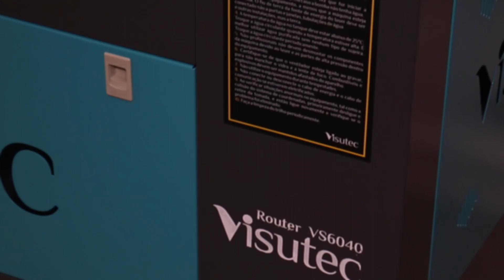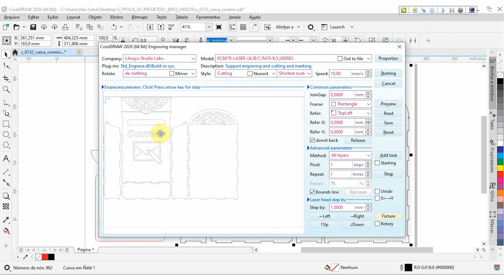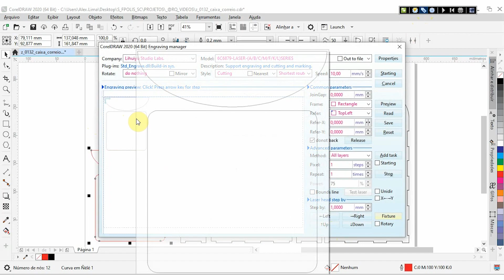Visutec | Router VS6040 | Caixa de correio personalizada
_________________________________________________________________________________________________________________________________________________________________________________________________________ Essa é outra grande possibilidade de lucrar com as máquinas de corte e gravação a laser da Visutec, nesse vídeo o impressor Alex da Multivisi do showroom de Florianópolis, mostra como fez uma linda caixa de correios personalizada, utilizamos a Router VS6040 da Visutec para cortar o MDF e o acrílico.

•MDF 3mm
•Corte
•Potência: 40%
•Velocidade: 10mm/s

•Acrílico 3mm
•Corte
•Potência: 40%
•Velocidade: 15mm/s